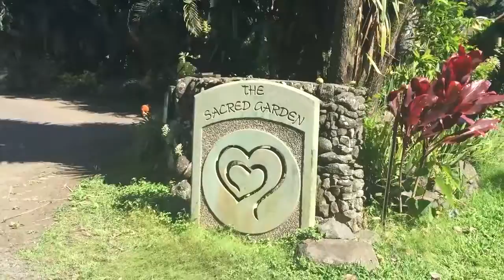Amazing Hawaii Journey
In my trip to Hawaii last year, I made great strides in exploring different ways to find my outer world, but also understanding my inner world as well. I hope this will help you understand your inner world as well.